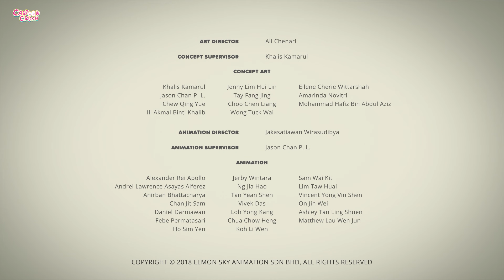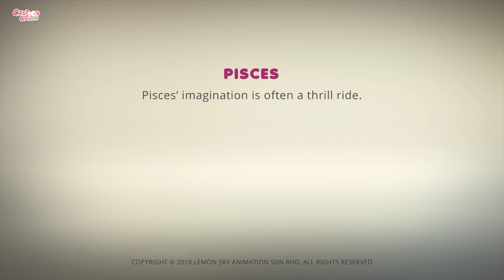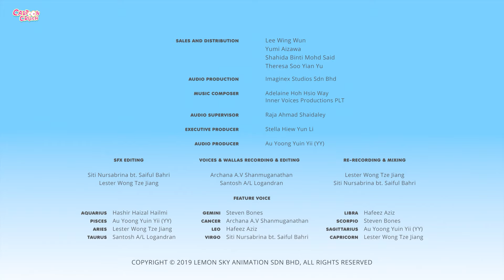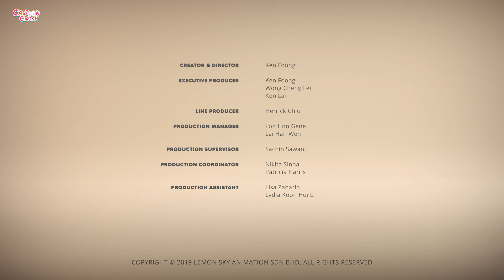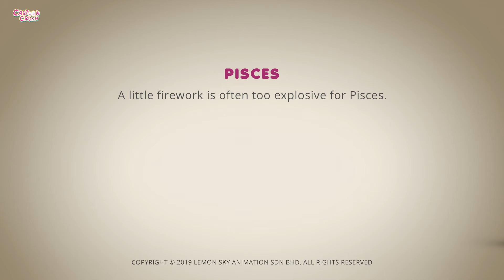The Pisces Coaster - AstroLOLogy | Cartoons For kids | Cartoon Crush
Watch AstroLOLogy cartoons, funny episodes and more videos for kids on Cartoon Crush.

► 🤗 Watch!

Cartoons for kids, funny cartoons, cartoons for kids, kid animation, kid shows, molang, talking tom, astrolology,

Much Love,
Cartoon Crush 💜